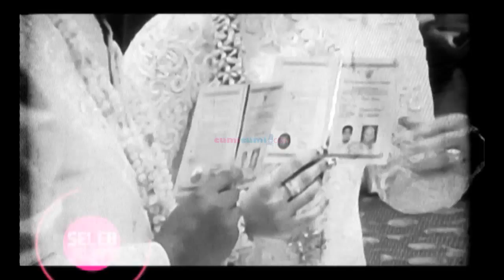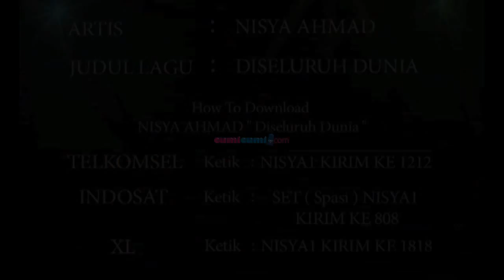Eddies Adelia Jalani Sidang Perdananya - Seleb On Cam